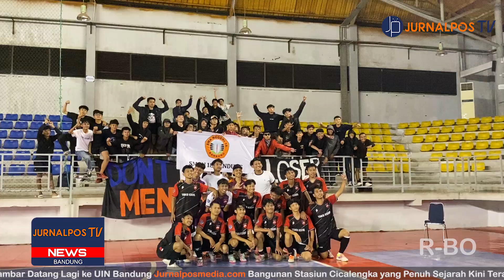Babak Final Futsama 2024 dan Penyerahan Kejuaraan | NEWS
Setelah melewati beberapa babak penyisihan, dari 25 sekolah se-Jawa Barat, Futsama 2024 memasuki hari terakhir pertandingan pada Minggu (10/11/2024), GOR ITB Jatinangor. Tersisa 4 sekolah yang maju ke babak semi final dan diakhiri dengan 2 sekolah yang lanjut ke babak final. Posisi pertama dimenangkan oleh SMAN 18 Bandung dengan skor akhir 4-1.

Pemimpin Umum
Rachman Alizar

Pemimpin Redaksi
Annisa Azahra N

Redaktur TV
Dita Mardiana

Koordinator Liputan
Dita Mardiana

Koordinator Editor
Muhammad Ihza

Reporter Data
Rindi Antika

Reporter Oncam
Rahma Maulida

Dubber
Shonya Nur

Campers
Fitriyanti Puspita Dewi

Editor
Pascal
Dara